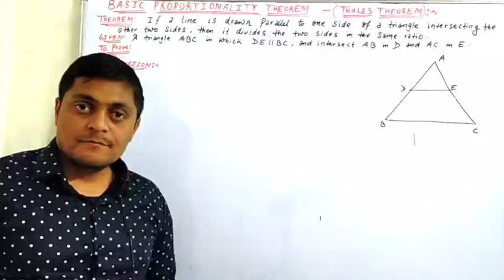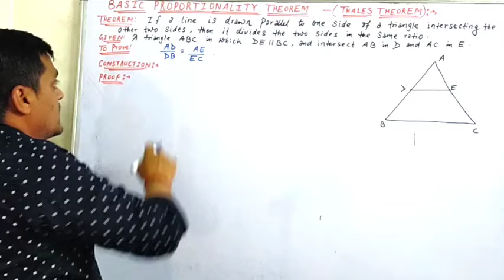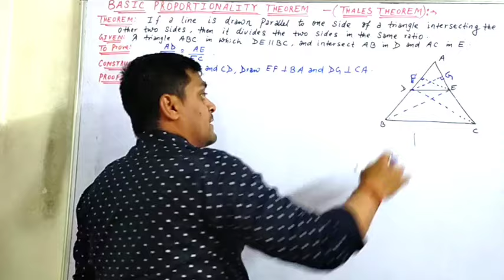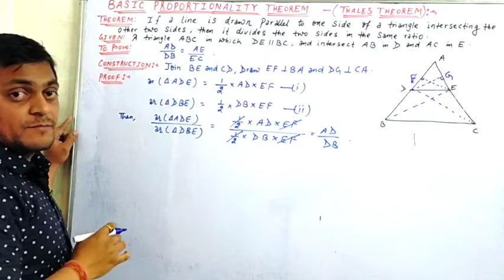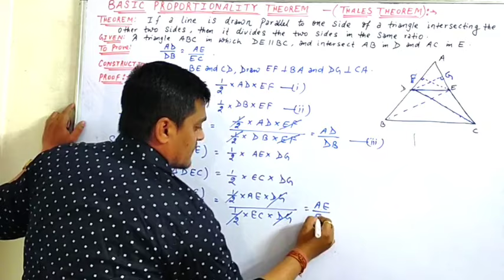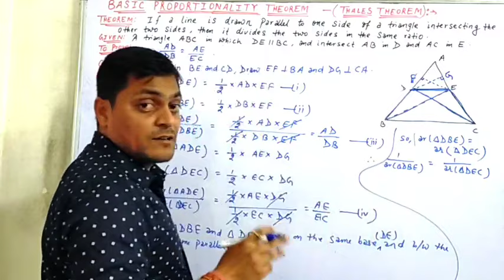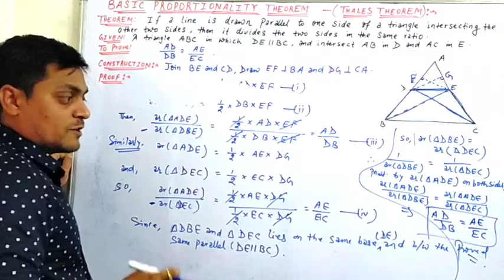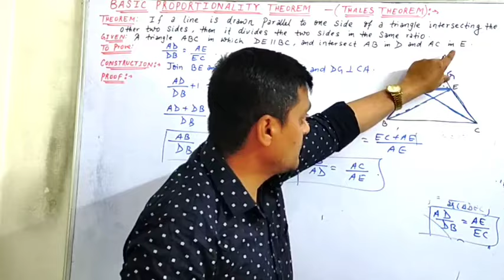Basic proportinality theroem - proof - B.P.T. - Thales Theroem - Triangle class 10 theorems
Links of different playlist of class 10

Chapter : area related to circle class 10

Chapter : circle

Chapter : some application of trigonometry

Chapter : Polynomial

Chapter : Probability

Chapter : Trignometric Ratios and Trignometry Identities

Chapter : Statistics